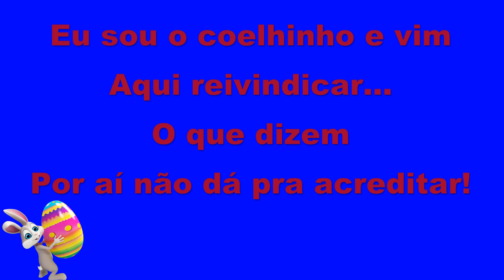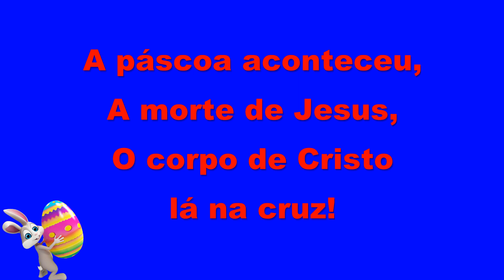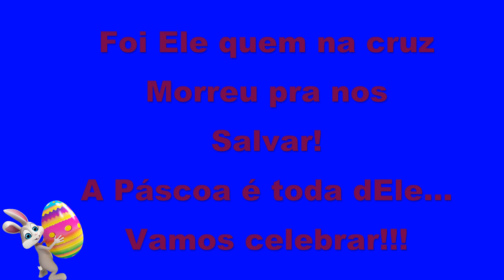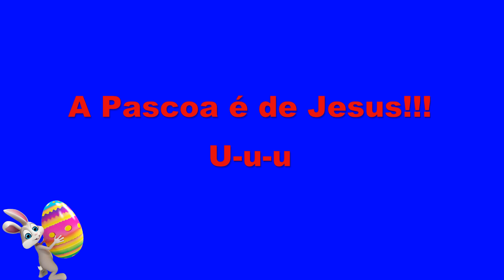O protesto dos coelhos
Eu sou o coelhinho e vim
Aqui reivindicar...
O que dizem
Por aí não dá pra acreditar!

Estão espalhando
Mentiras por aí...
Dizem que a Páscoa é
Minha e eu não vou
Admitir!!!

Não coloco ovo!
Nem dou chocolate!
A Páscoa é de Cristo
Isso sim é que é
Verdade!!!

Foi Ele quem na cruz
Morreu pra nos
Salvar!
A Páscoa é toda dEle...
Vamos celebrar!!!

A Páscoa é de Jesus!!!
U-u-u

Porque muitos querem
Complicar...
Algo simples que a
Bíblia tem pra
Ensinar?

A Páscoa não é doce
Como o chocolate
A Páscoa foi amarga
Verdade...

A páscoa aconteceu,
A morte de Jesus,
O corpo de Cristo lá na cruz!

Mais ao terceiro dia
Ele ressuscitou!

Vamos celebrar!!!

U-u-u

Não coloco ovo!
Nem dou chocolate!

Verdade!!!

Morreu pra nos
Salvar!
Vamos celebrar!!!

U-u-u